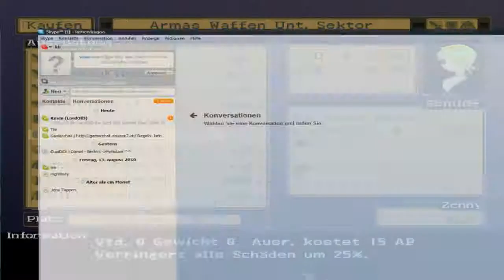Let's Play Breath of Fire Dragon Quarter (V/5) [Deutsch] +Part 37+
bosh bekommt n standpaucke und wir besorgen uns neues equipment ^^

have fun =)